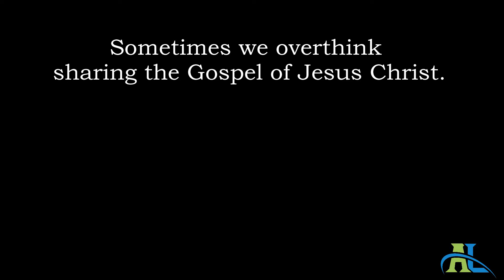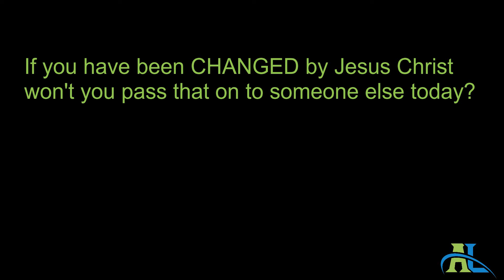Contagious Change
Following the example in scriptures, Dylan Revis, Youth Leader at Abundant Life, reminds us of the simplicity of sharing with others what God has done in our lives and urges us not to underestimate the impact it can have on those we encounter on a daily basis.

If we simply share with others what has happened in our lives, we have the potential to spread that change around, igniting others to go forth also and share the change they've experienced when encountering Christ.

Recommended to view the song video "Changed" by Jordan Feliz, as it is referenced in this message.